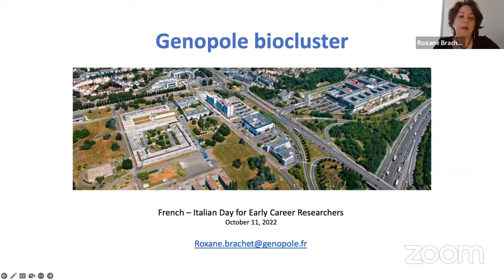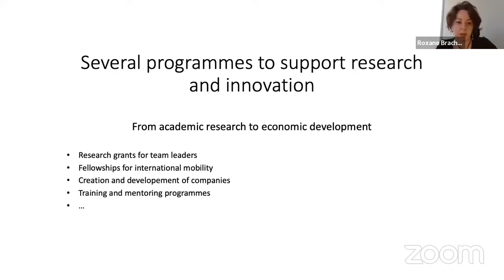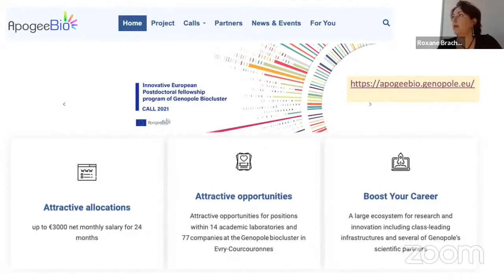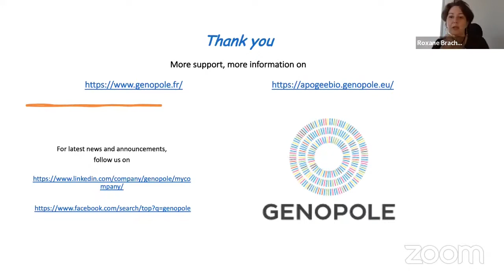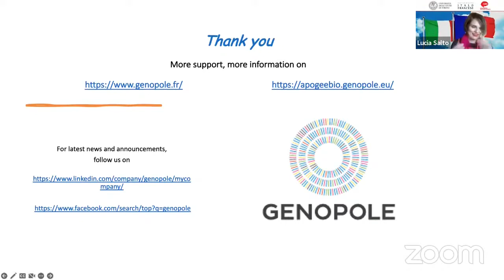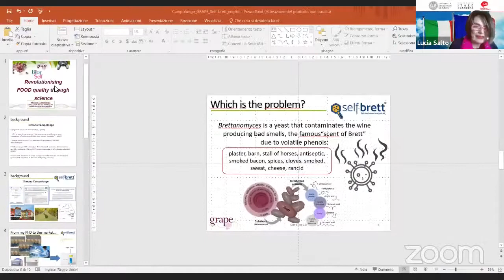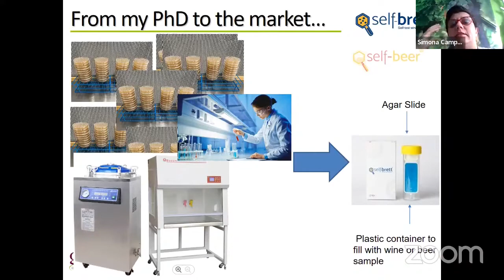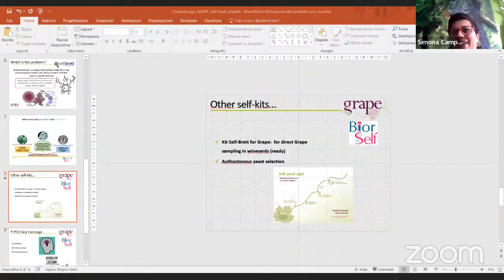FIDECR 2022 // Panel Discussion 1 : Recruiters, head hunters and HR professionnals [11/10/22]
Panel discussion featuring the interventions of recruiters, head hunters ans HR professionnals from France and Italy :
- Roxane BRACHET, PhD in Public Health and Epidemiology, Research and Platforms Department at Genopole biocluster (France) ;
- Carlo BARBERA, PhD in Virology and Immunology, Senior Project Manager, Corporate R&D, ALFASIGMA (Italy) ;
- Simone OLGIATI, PhD in Human Genetics, Head of Innovative Sequencing Technologies Lab, MERCK (Italy) ;
- Christelle BLANDIN, Head of Recruitment and Youth Employment Policy at Stellantis (France) ;
- Simona CAMPOLONGO, PhD in Agricultural, Forest and Food Sciences, President and scientist at GRAPE srl (Italy).